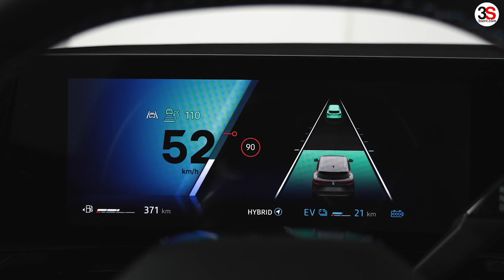Tanıtım // Renault Rafale - Premium iddialı 300 beygirlik Coupe SUV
Renault'nun yeniden şekillenen ürün gamına dahil olan son üye Rafale oldu. D segmentinde konumlanan bir Coupe SUV olacak Rafale, kendine has çizgileriyle marka için yeni dönemdeki amiral gemileri arasında. Rafale'nin tanıtımıyla birlikte öne çıkan ilk detaylara yakından bakıyoruz.